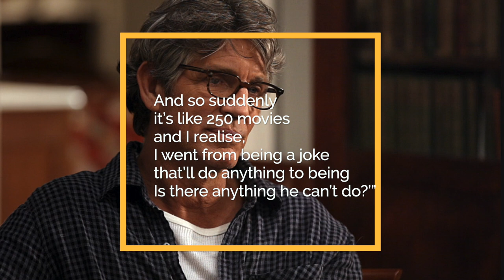How Eric Roberts Became a Hollywood Record-Breaker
Which actor has the most acting credits?
One actor holds the record for being the most prolific actor in Hollywood history. Some of the contestants are well-known: Samuel L. Jackson (almost 200 credits); Mickey Rooney; and the comparably unknown James Hong Eric Roberts, on the other hand, is the big daddy of the lot when it comes to cranking out movie appearances like there's no tomorrow.
 Eric Roberts is the most prolific actor in Hollywood history.Eric Roberts how many movies? watch this video !